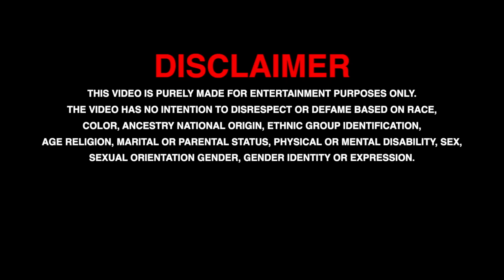Global Actors Group - " ACTING SCENE WORK " - 95 By Indian Actors ....!!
GlobalActorsGroup || - By GAG Acting Students.

                                                                By
                                                    Indian Actors
                                           GLOBAL ACTORS GROUP

                                    ( G.A.G Acting Student )

CAST
( G.A.G Level - 3 Acting Student )

          JOIN ACTING CLASSES
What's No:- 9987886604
                                     Global Actors Group ( India )

GlobalActorsGroup || - By GAG Level 3 Acting Students.

Global Actors Group - " ACTING SCENE WORK " By Indian Actors .!!

                                                                By
                                                    Indian Actors
                                           GLOBAL ACTORS GROUP
                                       Level - 3 , GAG Acting Students